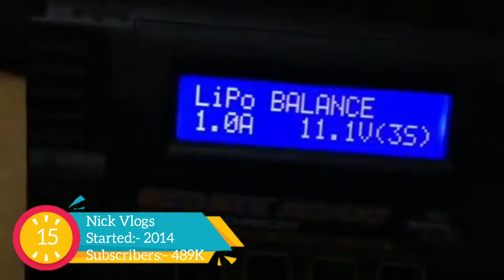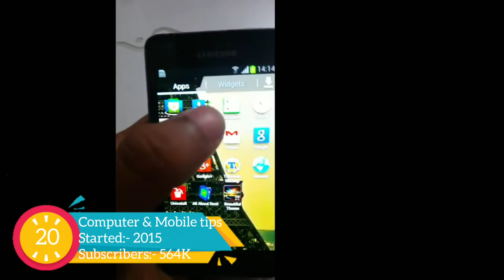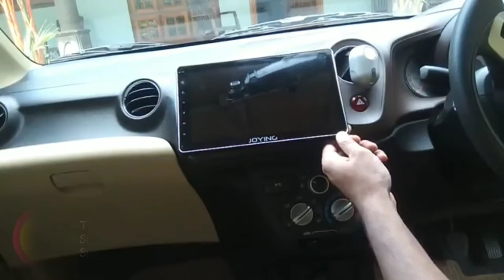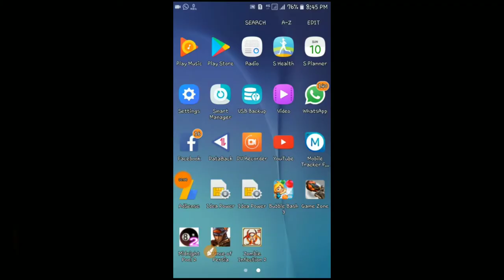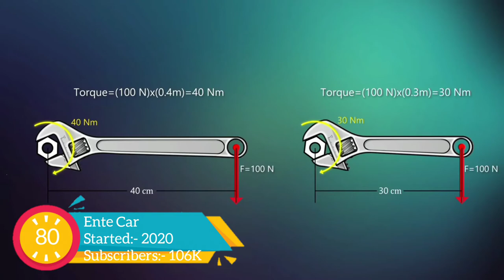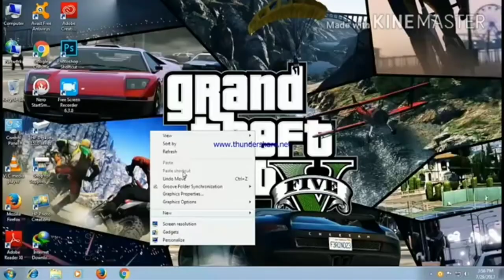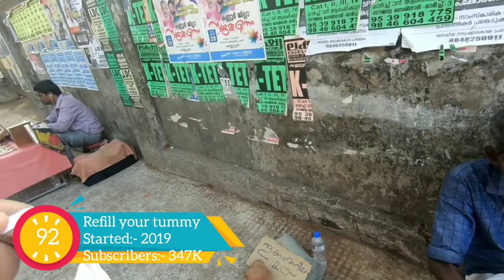Top 100 Malayalam Youtubers First Video on Youtube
1.
2.
3.
4.
5.
6.
7.
8.
9.
10.
11.
12.
13.
14.
15.
16.
17.
18.
19.
20.
21.
22.
23.
24.
25.
26.
27.
28.
29.
30.
31.
32.
33.
34.
35.
36.
37.
38.
39.
40.
41.
42.
43.
44.
45.
46.
47.
48.
49.
50.
51.
52.
53.
54.
55.
56.
57.
58.
59.
60.
61.
62.
63.
64.
65.
66.
67.
68.
69.
70.
71.
72.
73.
74.
75.
76.
77.
78.
79.
80.
81.
82.
83.
84.
85.
86.
87.
88.
89.
90.
91.
92.
93.
94.
95.
96.
97.
98.
99.
100.
101. NoIdeAVlogZ ( This channel 😄 )

Thumbnail edited using 81 pictures of Youtubers and by Picsart app

All the music were in their respective videos... no music from my side were added except the outro one.

Hope you liked the video... please don't dislike it. I know that I missed a lot of you favourites. I didn't get any list from online so I had to find them myself and I noticed I missed a lot... I will add them in a future video.

The video took a lot of internet and almost 16 hours of work. All the work was done via my ( on the verge of death) phone 📱 😅.

Editing App:- Inshot Inc